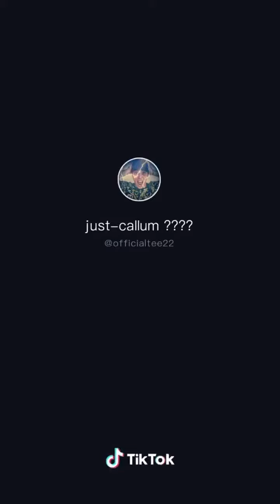Tik Tok Memes Part 1